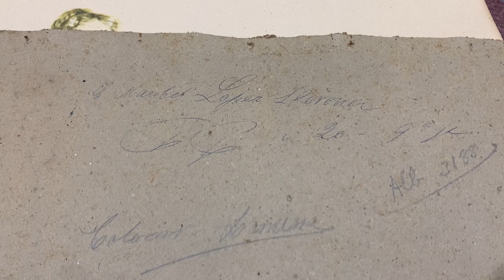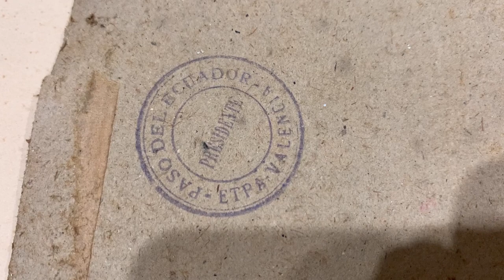Старинная естампа с интересными подписями и печатью. Винтаж в Испании.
Реставрирую. Старинная естампа с интересными подписями и печатью